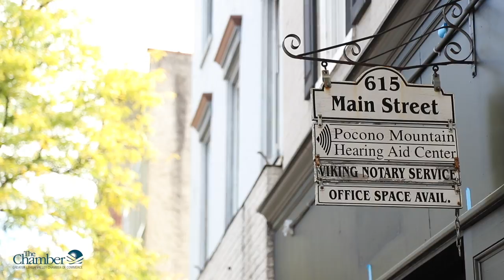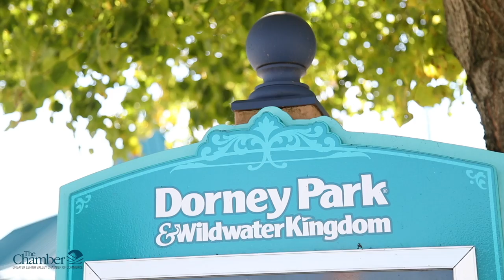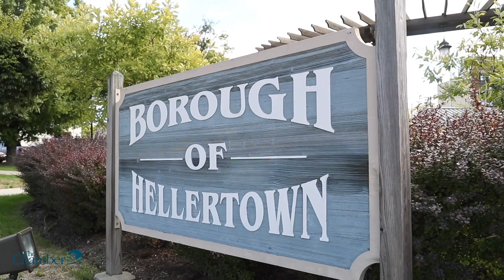The Greater Lehigh Valley Chamber of Commerce's Impact on The Community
There are many people, businesses, and areas that culminate into The Greater Lehigh Valley Chamber of Commerce. Take a look at what each representative has to say about the benefits of the chamber and how it's created a thriving Lehigh Valley.